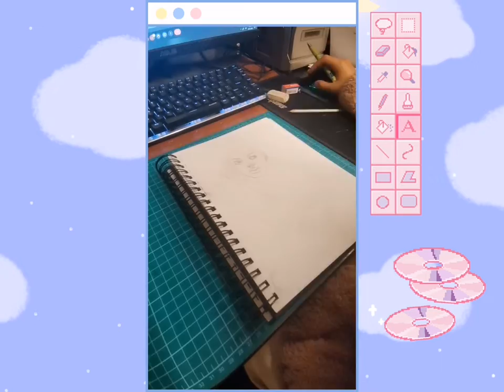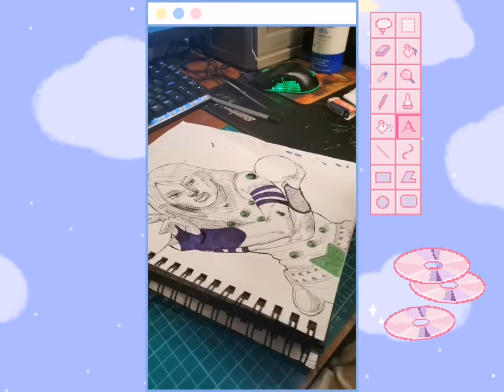fanart gyro zepeli 🐎